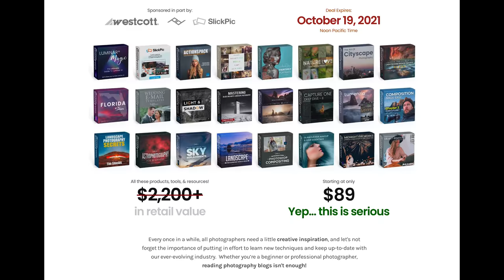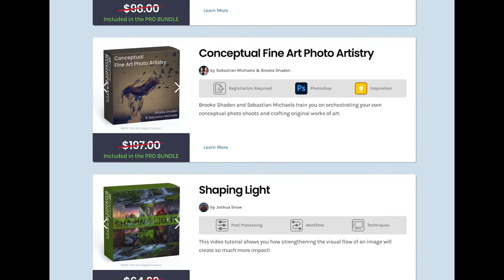Improve your 14-24mm photography - simple composition tips and tricks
I always struggled with a wide angle lens until I understood a few key tips.  In this video I go through how I use a wide angle lens to get the best out of a scene and use the foreground effectively.

The amazing 5 Day Deal photography bundle

Landscape Calendar
Portrait Calendar

FILM GEAR